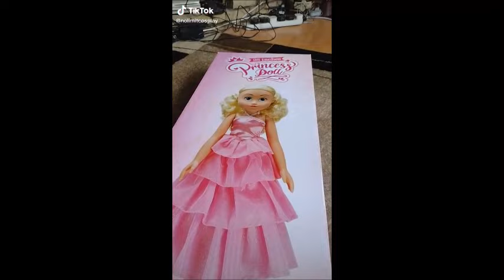Making an Angie Beneviento doll (Resident Evil Village)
I've put all the videos which outlined the creation process of Angie into one video for you to see in one continuous stream.

See more Angie over on our tiktok @Nolimitcosplay

Follow our instagram @nolimitcosplay

If you do make an Angie with this video, we would love to see so be sure to tag us!